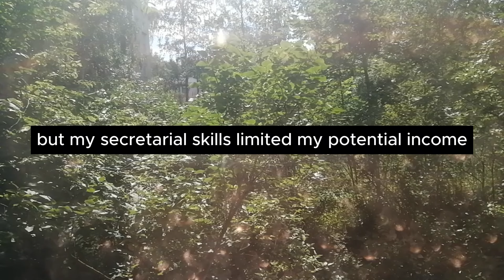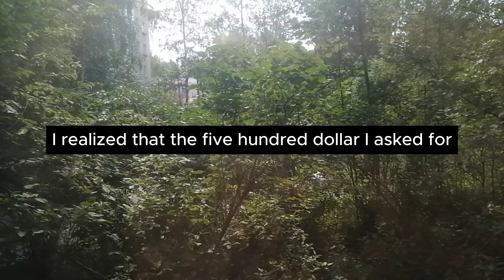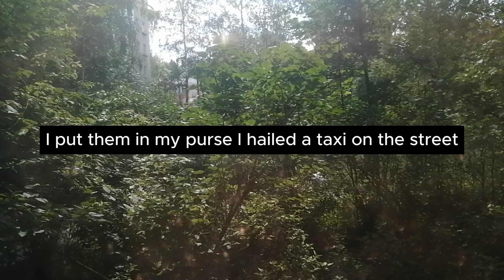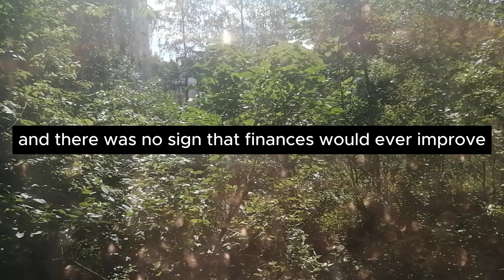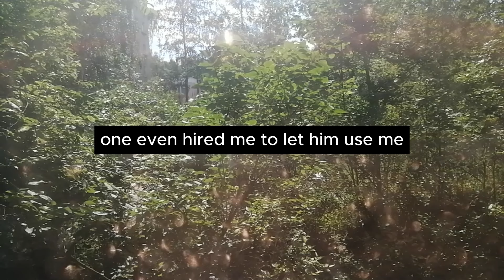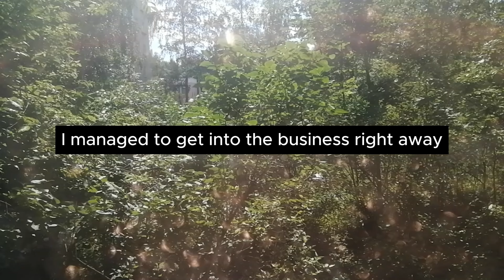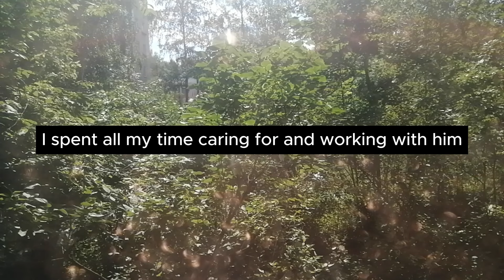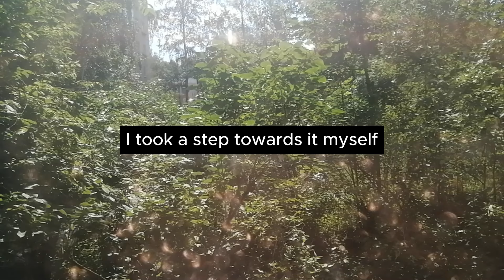IN THE HOTEL ROOM, MY WIFE WAS BEING WORKED OVER BY A CARL WHO KNEW HER HUSBAND WAS BEHIND THE WALL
This is a video about cheating on his wife. How the husband was able to determine the infidelity of his wife and was able to take revenge on her. Everyone loves to read stories from reddit, I'm a big fan of this business too.